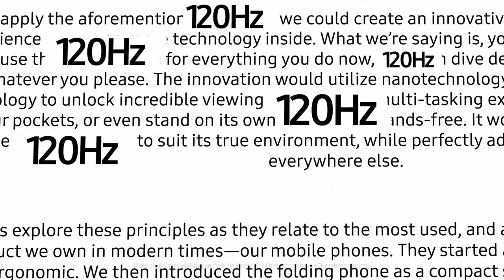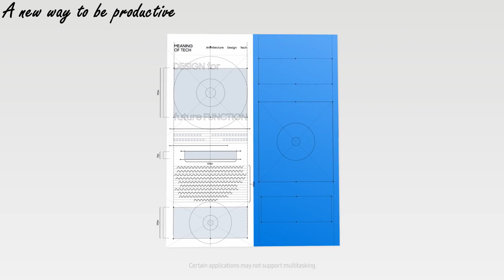Samsung Galaxy Z Fold 2 - First Look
Quick look at Galaxy Z Fold 2 major features. It was launched officially by Samsung on 01 Sep 2020.

A Price Tag of $1999.99

Its available for Pre-Order from 02 Sep 2020 in the US